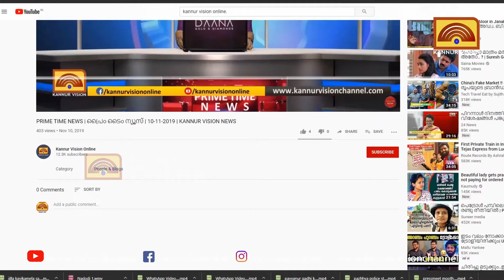ആന്തൂര്‍ തളിയില്‍ ആന്തൂര്‍കാവിന് സമീപം പട്ടാപകല്‍ മോഷണം. പണവും സ്വര്‍ണവും കവര്‍ന്നു